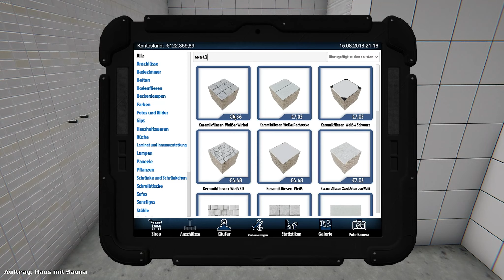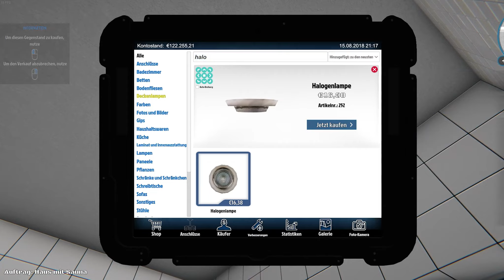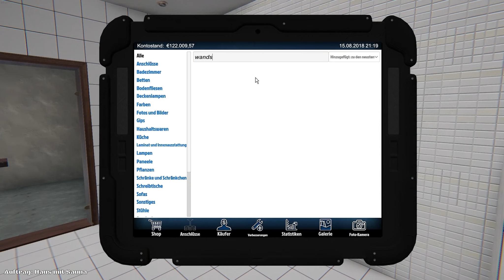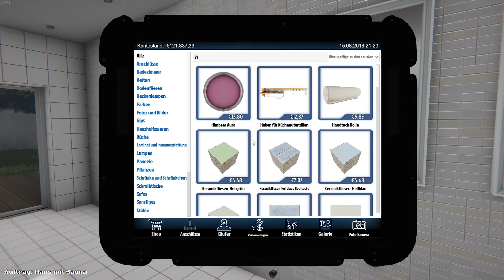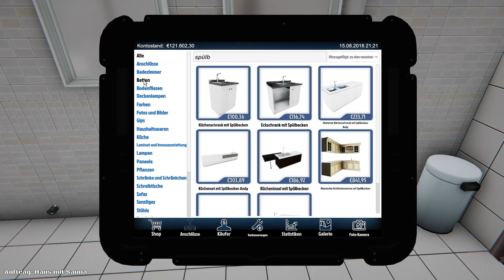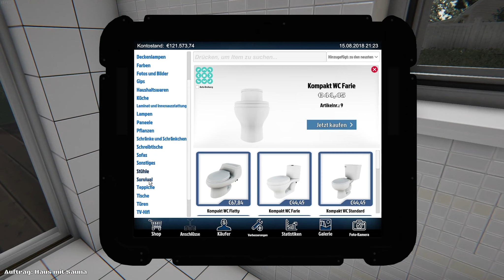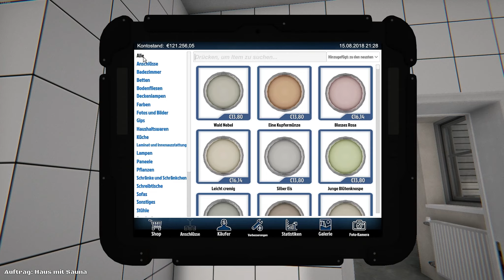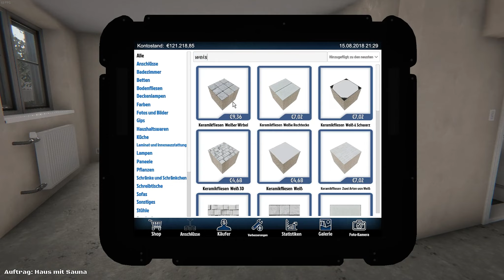KOMPLETTE BAD EINGERICHTET ★ HOUSE FLIPPER 29 ★ Danger Zockt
▬★▬★▬★▬★▬★▬   Spielinfo   ▬★▬★▬★▬★▬★▬
• Lass uns renovieren mit dieser Handwerker Simulation.